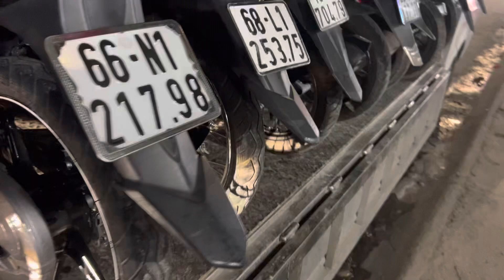ngày 26 tháng 2, 2023